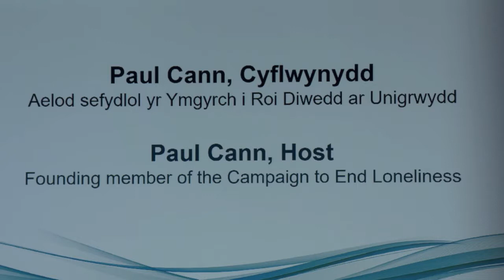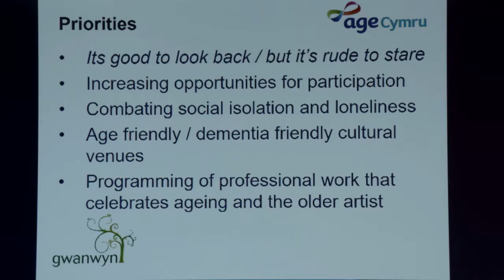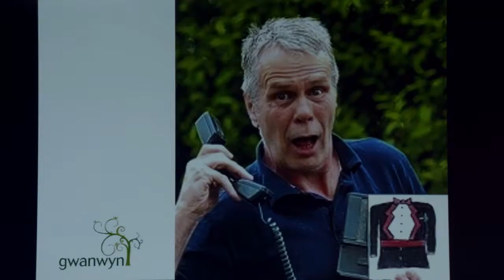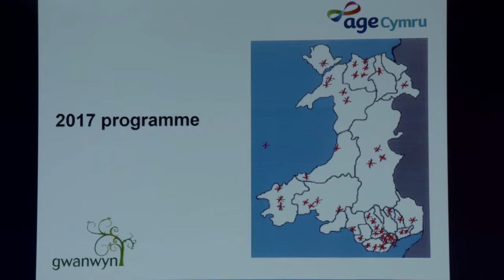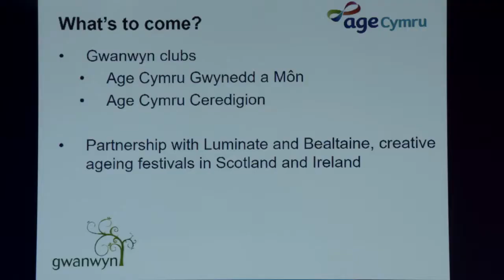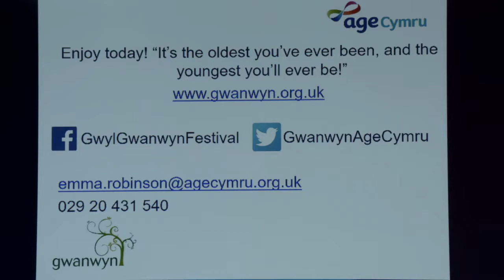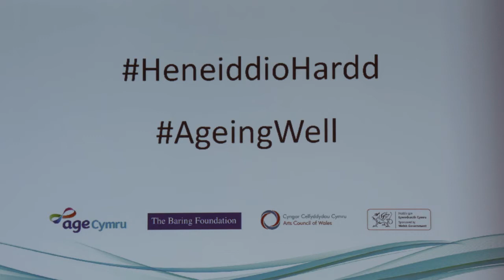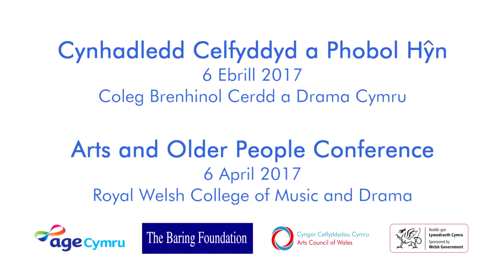Celebrating creative ageing; Gwanwyn Festival - Dathlu heneiddion greadigol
Emma Robinson, Age Cymru yn dathlu Gŵyl Gwanwyn yng Nghynhadledd Celfyddyd a Phobl Hŷn, a gynhaliwyd ar 6 Ebrill 2017 yng Ngholeg Brenhinol Cerdd a Drama Cymru, Caerdydd.

Emma Robinson, Age Cymru celebrates the Gwanwyn Festival at the the Arts and Older People Conference which was held on 6 April 2017 at the Royal Welsh College of Music and Drama, Cardiff.